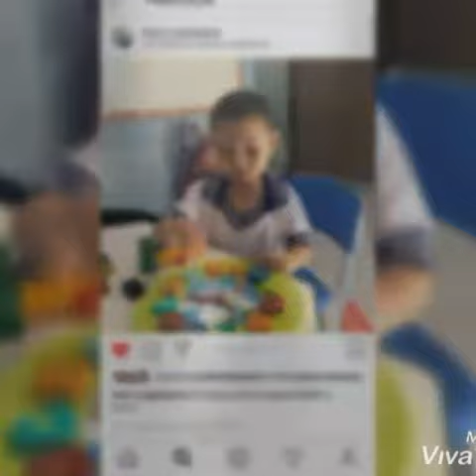Aniversário de W. Emanuell.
Produzido por Daguimar